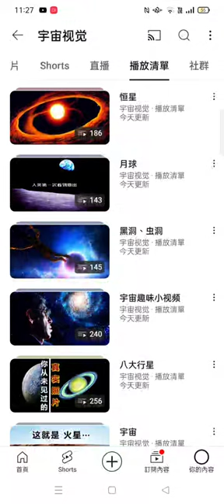20240605#宇宙視覺（天文學 頻道）影片#播放清單 （另有#宇宙觀察 頻道）